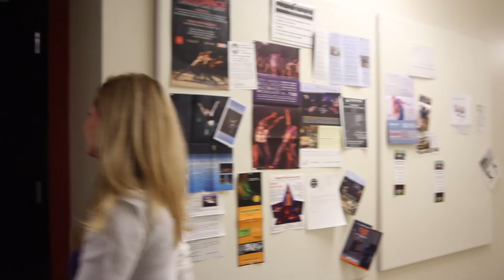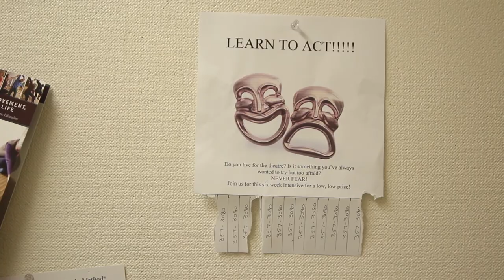Circle Mirror Transformation trailer